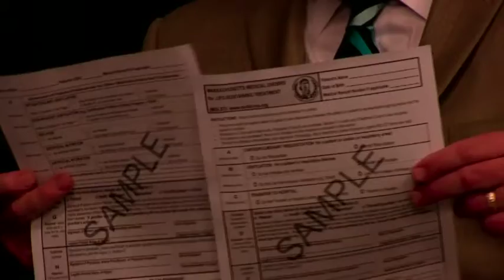Bergeron Brief - Patriot Ambulance (Part 3) - Hudson